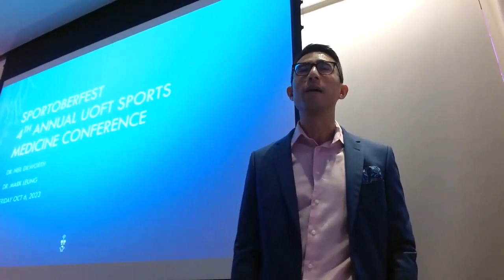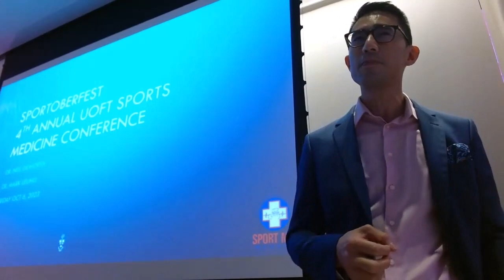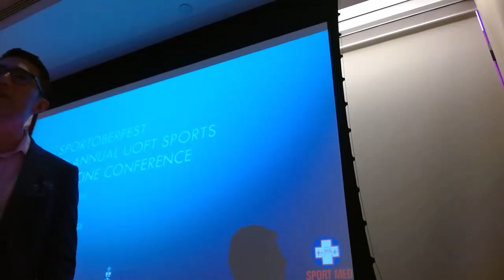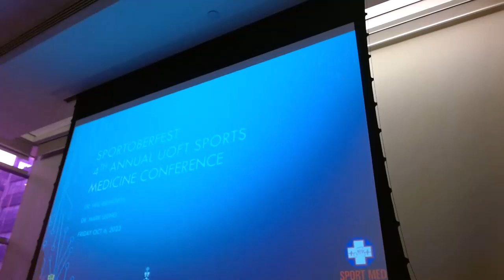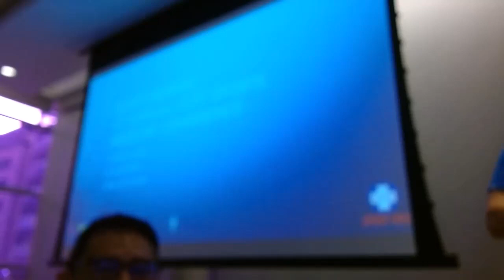Introduction Sportoberfest 2023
Introduction to 2023 UofT Sports and Exercise Medicine Conference